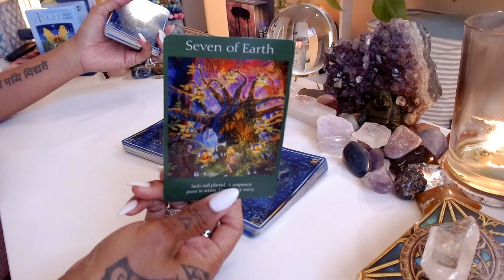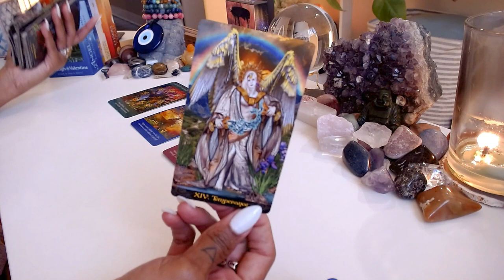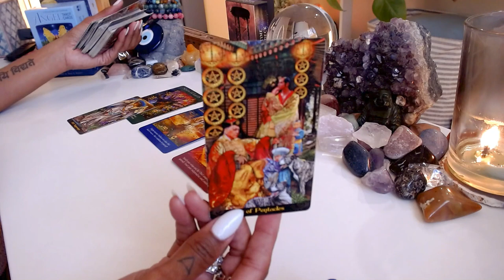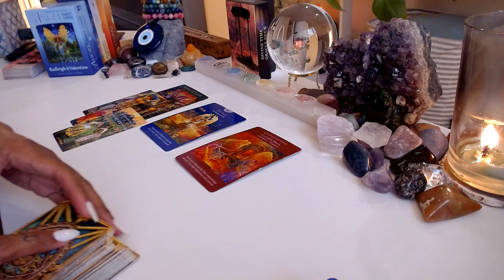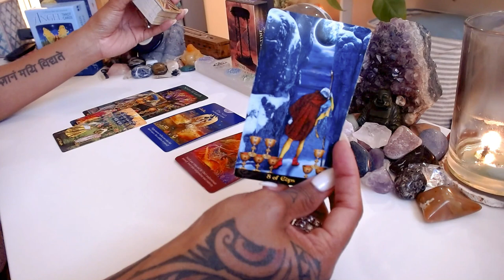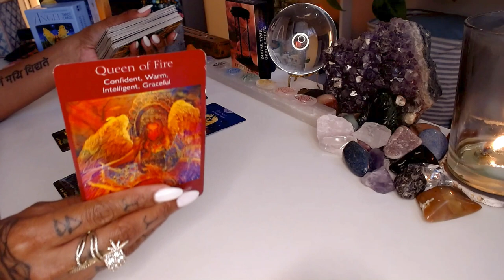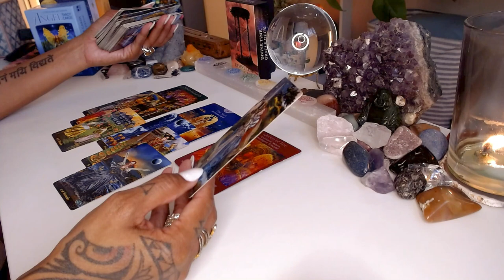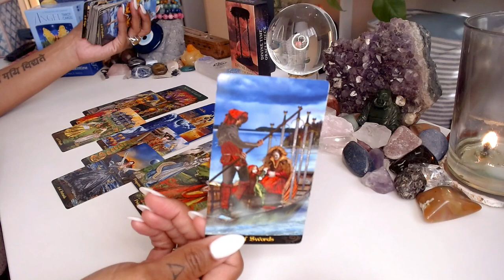♑️Capricorn: Taking A Break for Clarity! - Tarot Reading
Welcome to our Tarot Reading for Capricorn! In this insightful session, we explore the theme of taking a break for clarity. As a Capricorn, it's essential to prioritize self-reflection and gain a deeper understanding of your current situation. Join us as we delve into the Tarot cards to uncover valuable insights and guidance. Discover how a well-deserved break can bring you the clarity you seek. Don't miss out on this empowering Tarot reading tailored specifically for Capricorn.

💝Love & Light,

J Young